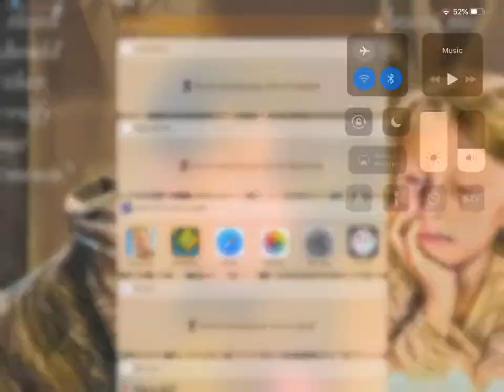Destroying Vikes In Playground (P1)